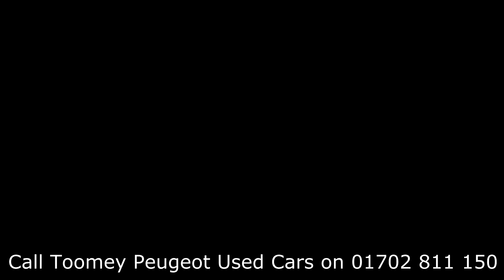EJ17YZP TOYOTA Used Toyota TOOMEY MOTOR GROUP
Thank you for viewing this video from Toomey Southend Motor Village in Essex.